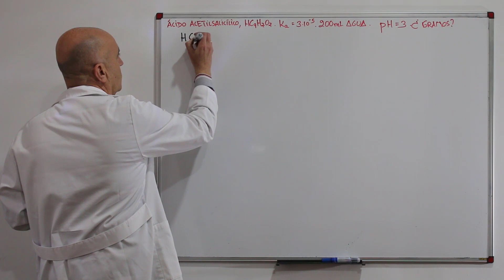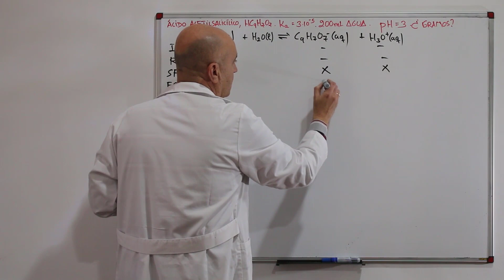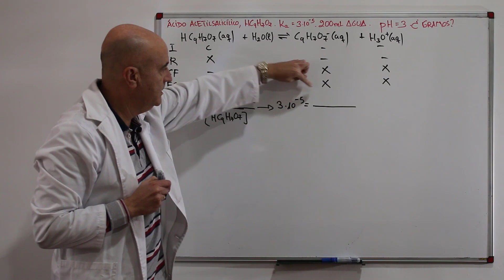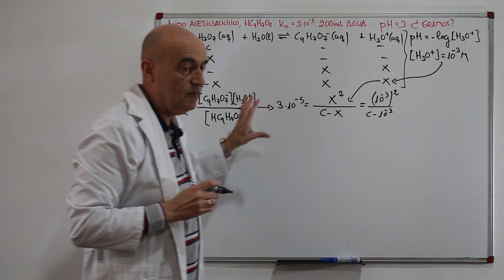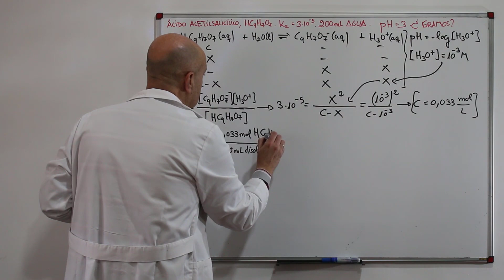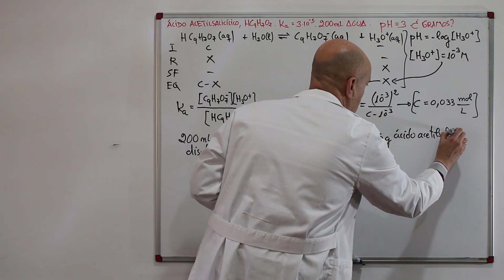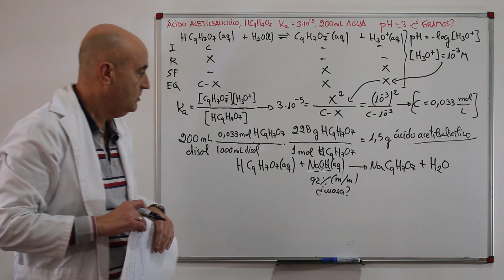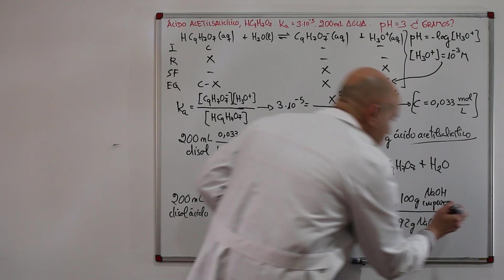Calculo del pH del ácido acetilsalicílico Como calcular el pH de un ácido débil. Ácido Base PAU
Calcula los gramos de ácido acetilsalicílico que se deben disolver en 200 mL de agua para obtener una disolución de pH 3.